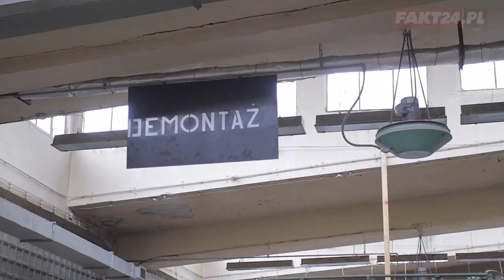Przywrócili życie legendarnej maszynie. Krosno, samolot Storch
Storch brał udział w akcji ratunkowej na alpejskim lodowcu 19 listopada 1946 r., gdzie rozbił się amerykański transportowiec DC10. Mały samolot ratowniczy wylądował na zboczu góry na wysokości 3 tys. m n.p.m. Po 70 latach Storch znów może latać. Otrzymał nowe życie  w firmie Aero-Kros z Krosna.